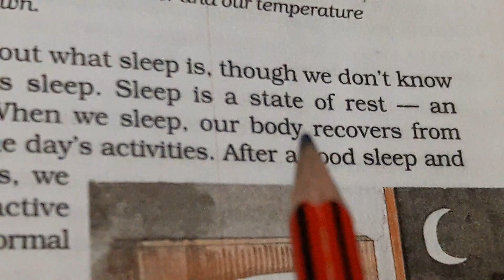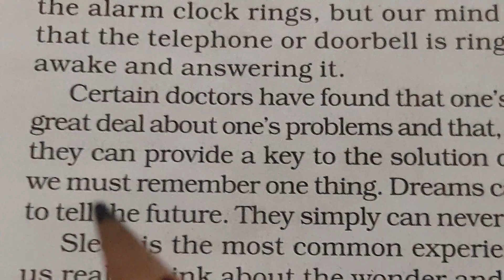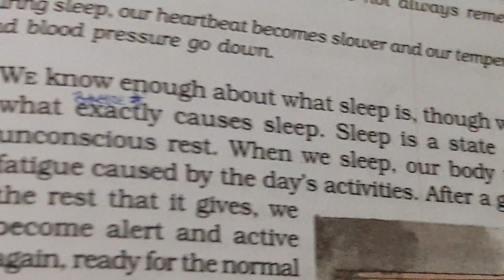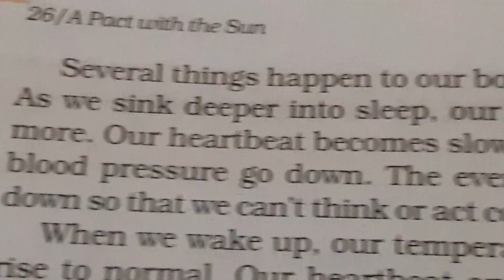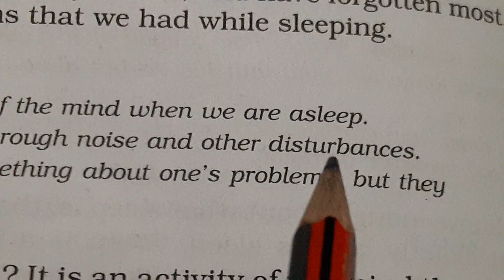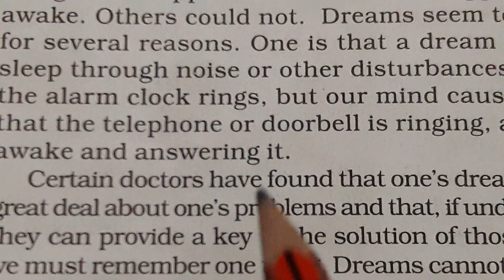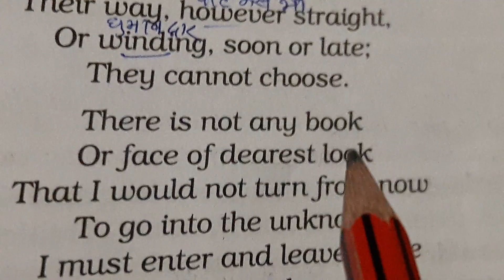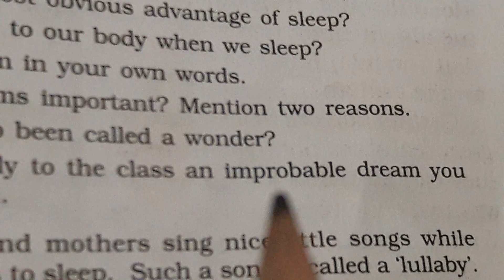Class6,Reading &Hindi explanation of the lesson7-The wonder called sleep from 'A pact with the sun'.